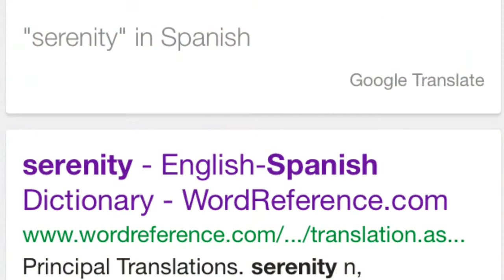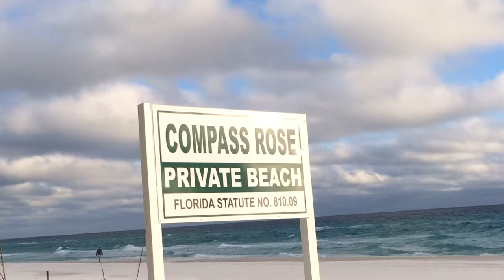Serenidad by the Sea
Miramar Vacation Home in La Terreza ~ new construction with all the bells and whistles just across the street from private beach access...